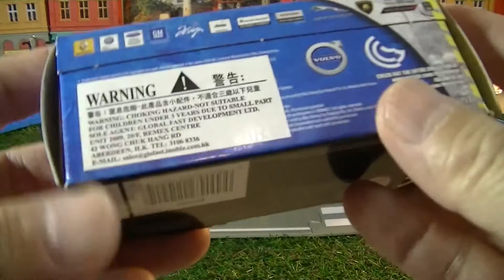Pannello di camion del cibo unboxing【il treno】02727+it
Pannello di camion del cibo unboxing【il treno】

Com'è bello plarail ferrovia Unito

Dacci un Facebook Like come la nostra pagina Facebook:
Tomica plarail Fans Club pu Kuraray Hikaru